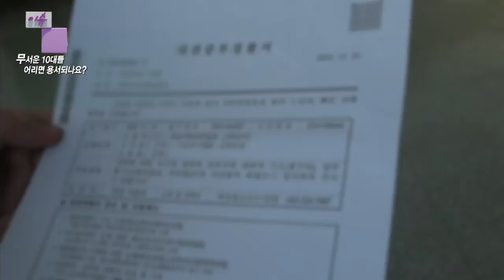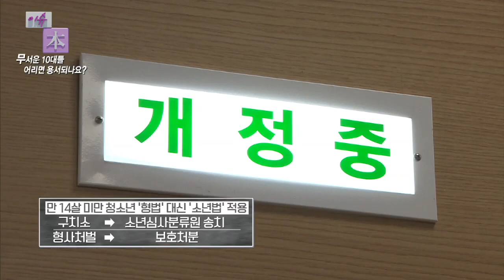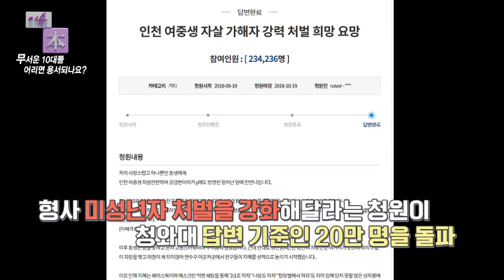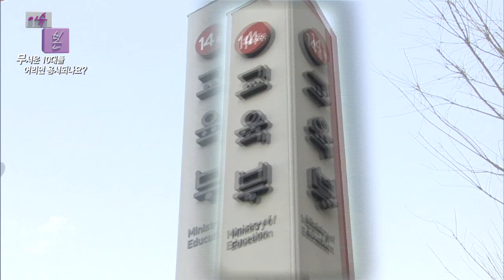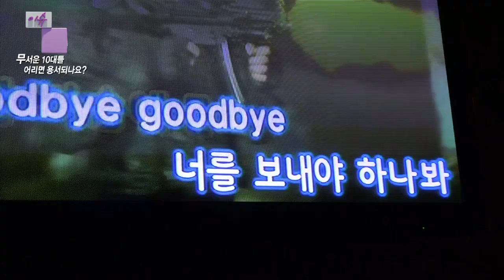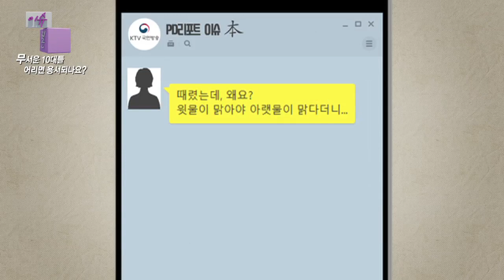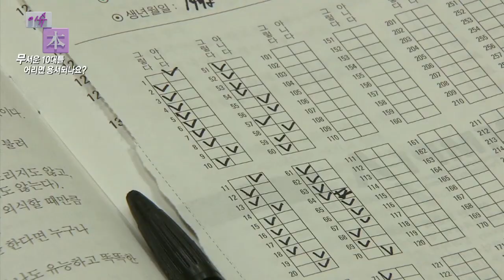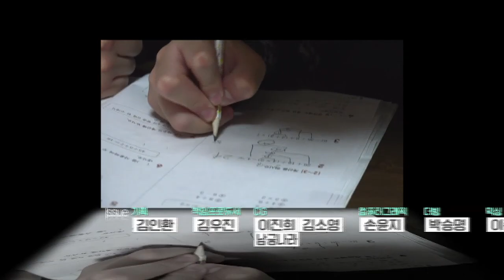[이슈 본(本)] 무서운 10대들, 어리면 용서되나요? - 촉법소년 연령 하향, 청소년 범죄, 소년범죄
1. 촉법소년은 면죄부?
- 최근 대전의 한 초등학교에서는 한 여학생의 소지품 곳곳에서 누군가의 소변이 발견되는 일이 발생했다. 몇 개월 간 소변 테러를 한 범인은 인근 중학교 1학년 B군. 여러 차례 초등학교에 침입해 A양의 소지품에 소변테러를 한 B군은 A양의 언니와 친한 친구사이. B군의 범행이 드러나고 이제 편히 학교를 다닐 수 있겠다 생각한 A양과 가족들. 하지만 B군은 만 14세 미만의 촉법소년. 검찰은 B군의 재물손괴, 건조물 침입 혐의에 대해 기소유예처분을 내렸고 A양과 가족들이 원했던 B군의 전학마저도 학폭위 기준 점수에 미치지 못한다며 정학 5일 처분에 그치고 말았다. A양은 자해를 시도할 정도로 그날의 상처에서 벗어나지 못한 상황. A양과 가족들을 만나 이야기를 들어본다.

2. 날로 잔인해 지는 청소년 범죄
- 2019년 기준 소년부에 송치된 촉법소년은 7,364명. 3년 전에 비해 12.4% 증가한 수치다. 뿐만아니라 촉법소년 범죄 중 4대 강력범죄(살인, 강도, 절도, 폭력)의 비중은 무려 77%. 촉법소년이 소년원 입소 등 보호처분을 받은 사건 중 65.7%는 만 13세가 저지른 범죄였다. 2017년 여고생 집단 폭행, 2019년 초등학생 집단폭행, 초등학교 5학년의 동급생 살인 등 어른 못지 않은 범죄들이 많이 일어나고 있다는데... 실제 촉법소년 범죄 사례들을 취재하고 그 심각성을 알아본다.

3. 촉법소년 연령 낮춰야하나? 말아야하나?
- 정부의 촉법소년 연령 하향 추진 발표 이후 많은 전문가들은 찬성과 반대 각각의 입장들을 내놓고 있다. 촉법소년 연령 하향에 찬성하는 쪽은 국가는 피해자 보호 의무가 있고 미성년자 범죄가 점점 잔혹해지고 성인 범죄와 다르지 않을 정도 수준도 있어 처벌이 강화되어야 한다는 입장이다. 반면 반대 입장을 손녀 사건 흉악범죄는 1%에 불과하고 어린 나이의 학생들을 전과자로 낙인찍으면 건강한 사회인으로 복귀하는 비율이 현저하게 낮아질 우려가 있다는 입장이다. 찬성과 반대 입장의 전문가를 각각 만나 자세한 이야기를 들어본다.
- 촉법소년 연령 하향은 실효성이 있을까? 가까운 곳에서 소년범죄자들을 마주하는 소년 교정시설 담당자를 만나 촉법소년 연령 하향 실효성에 대해 이야기 해본다.
- 실제 만 13세의 아이들과 학부모들은 촉법 소년 연령하향에 대해 어떻게 생각할까? 정부의 이번 발표에 당사자인 만 13세 학부모와 아이들은 어떤 생각을 하는지 직접 만나 자세한 이야기를 듣는다.

[KTV 프로그램]
◎KTV 프로그램 유튜브 구독하러가기